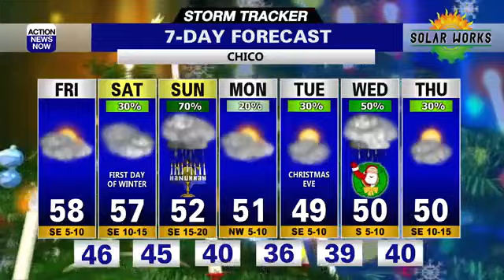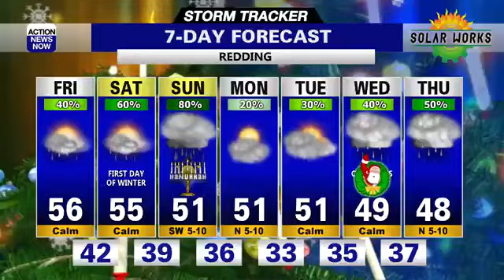Storm Tracker Forecast: More rain and snow on the way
We're mostly drying out for the end of your work week, but active weather is on the way for your weekend.